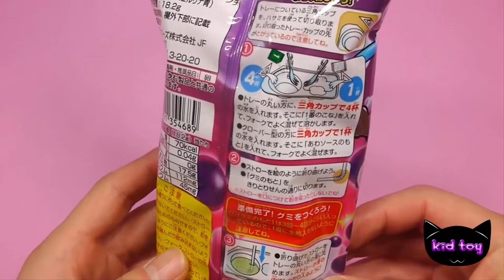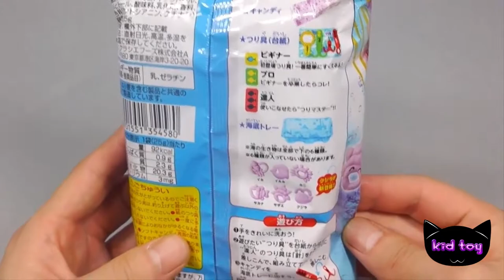Miniature popin kukin make flour and cook Mochi Candy marshmallows right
Miniature popin kukin make flour and cook ah Mochi Candy marshmallows right